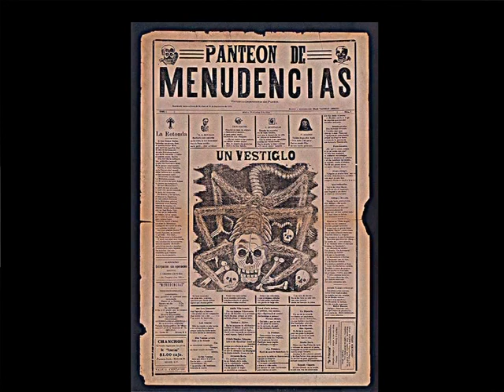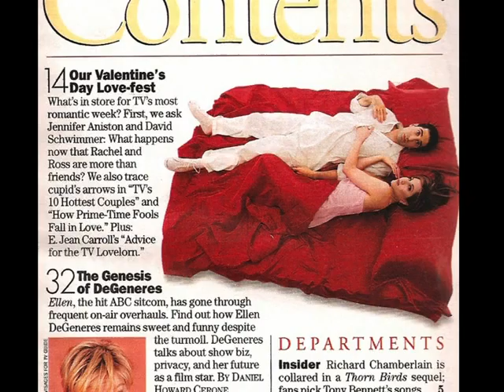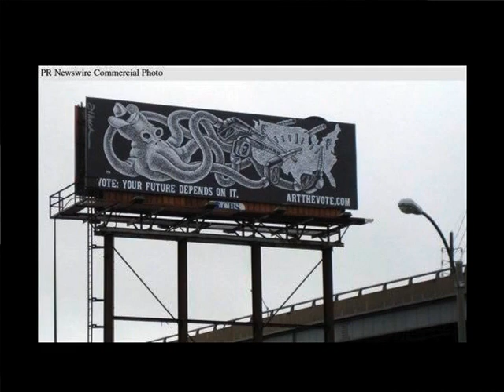Tom Huck Speaks at the Ulrich Museum of Art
Originally posted by Ulrich Museum of Art